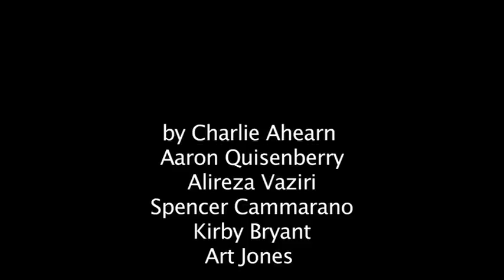McCarren Pool Video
A hot July day in Brooklyn we went to McCarren Pool the water was cool the vibe fresh fly and FREE. Can I kick it? Yes you can.

Music

0:04
Artist -- A Tribe Called Quest
Song Title -- Can I Kick It?

0:54
Artist -- Sly and the Family Stone
Song Title -- Hot Fun in the Summer Time

1:48
Artist -- Beach Boys
Song Title -- Good Vibrations